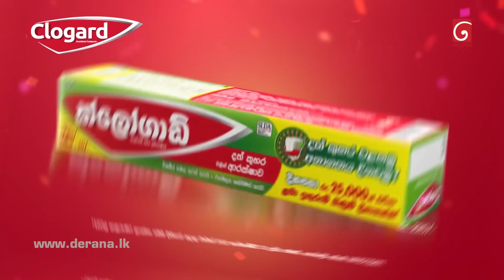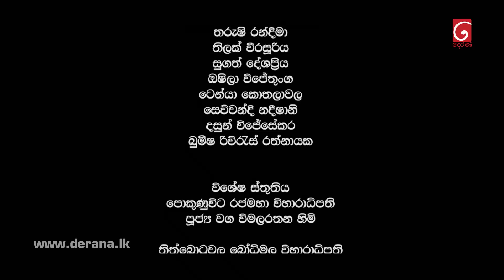Rajini | Episode 112 31st August 2022